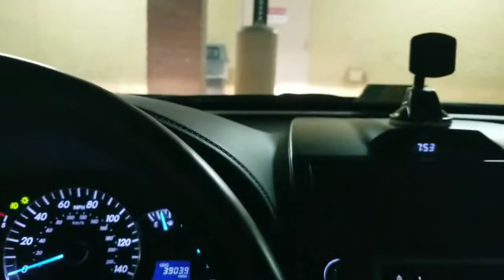Didnt realize it was Friday Friday 13th full orange moon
I video a full orange moon on Friday 13th in Arkansas.